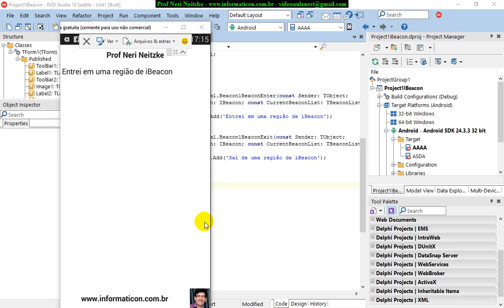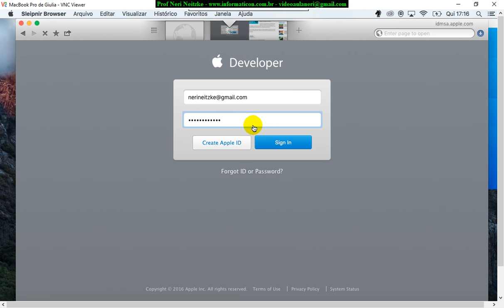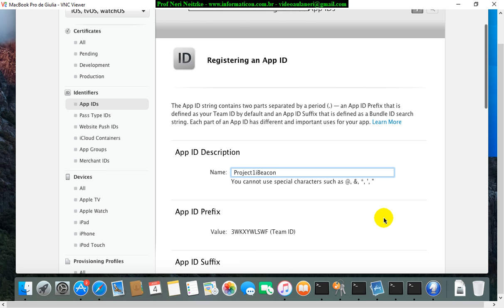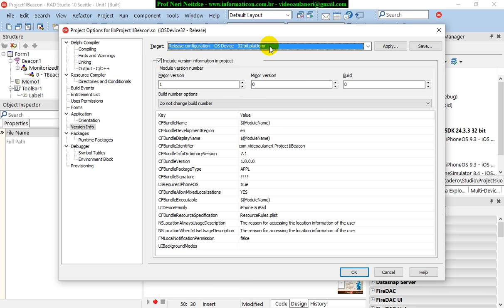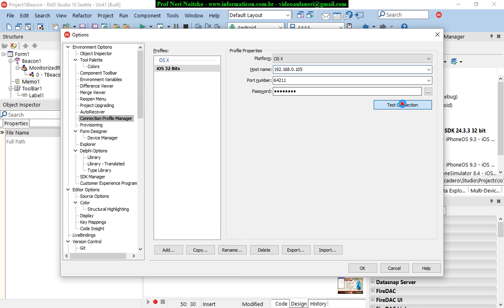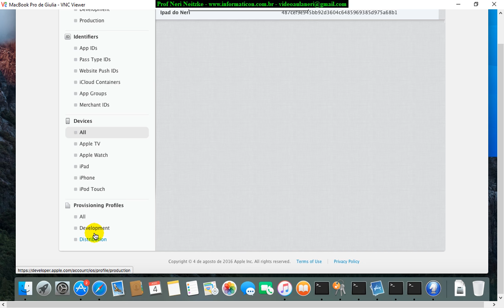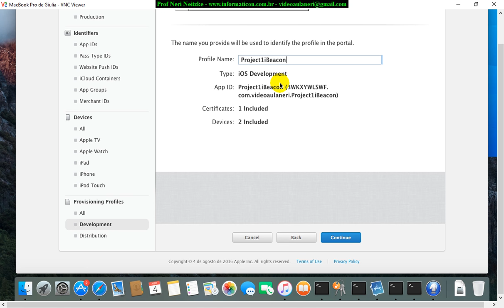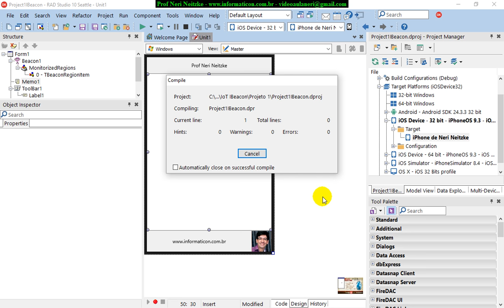aula 6808 IoT IBeacon Iphone Configurando Mac Bundle ID Provisioning para App Store